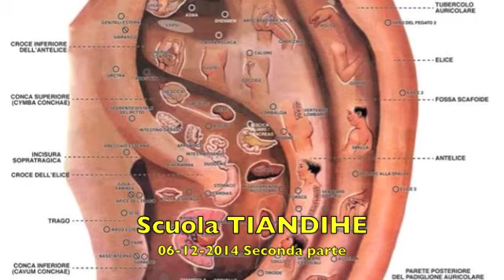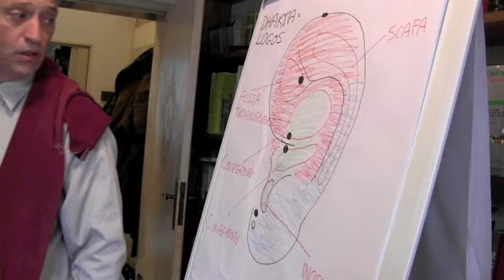Auricolo II° Seconda parte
Secondo seminario Auricolo.
Seconda parte: Proiezione dell'endoderma nell'orecchio, punto del maschile e del femminile. Luce, colori e sintesi additiva, uso della luce nel trattamento dell'orecchio.